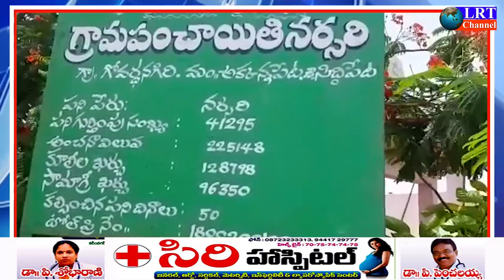వైకుంఠధామం,పల్లే ప్రకృతి వనం,డంపింగ్ షెడ్ పూర్తయి వినియోగంలోకి వచ్చినట్లు తెలిపిన సర్పంచ్ ||LRT NEWS